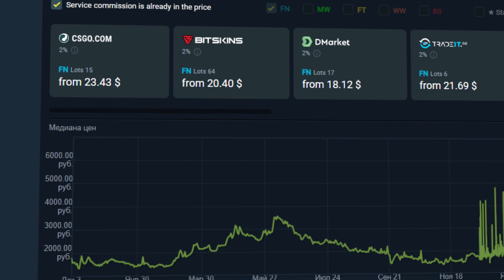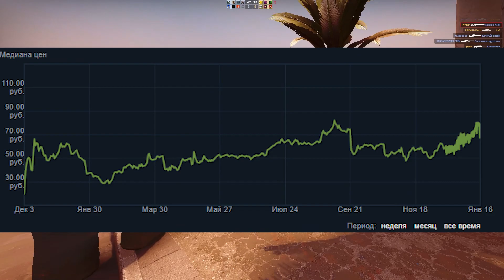Конец операции Хищные воды, итоги операции хищные воды кс го стоит ли инвестировать в нее?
Всем здарова,  сегодня мы подведем итоги операции хищные воды которая вот-вот закончится, что же было особенного в операции хищные воды, сравним ее с предыдущими операциями, стоит ли в нее инвестировать или нет?

Таймкоды :)
0:00 - Начало
0:06 - Сломанный клык и рост цен
1:10 - Операция Хищные воды, агенты наклейки скины
1:45 - Итоги, что покупать?
2:02 - Подпишись! :)